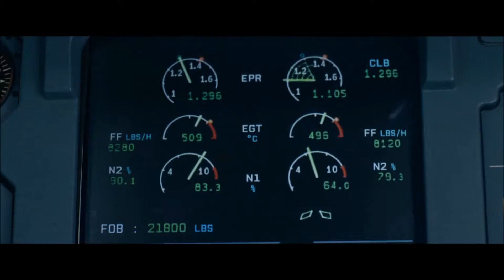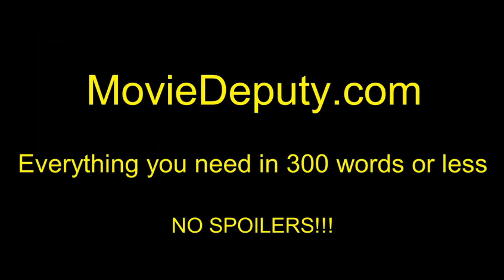SULLY (Official Trailer #1) HD 2016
The story of Chesley Sullenberger, who became a hero after gliding his plane along the water in the Hudson River, saving all of the airplane flights 155 crew and passengers.